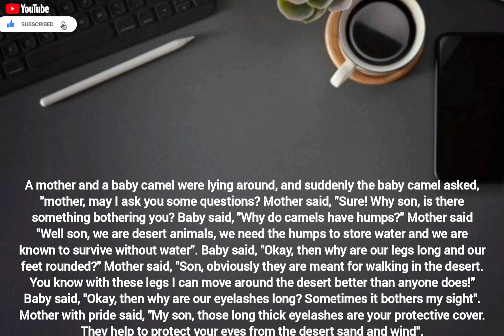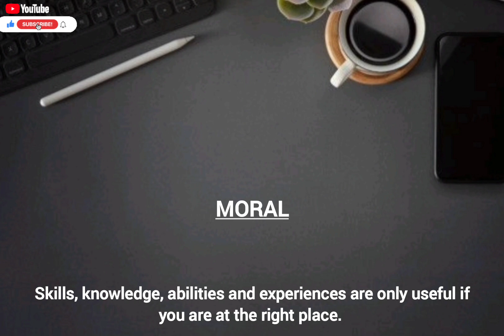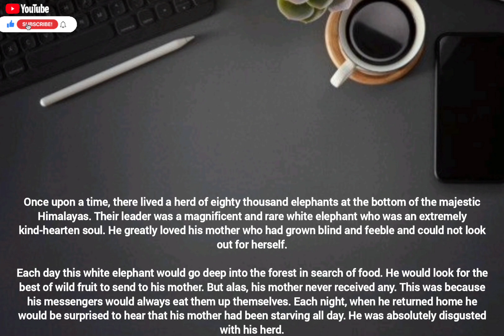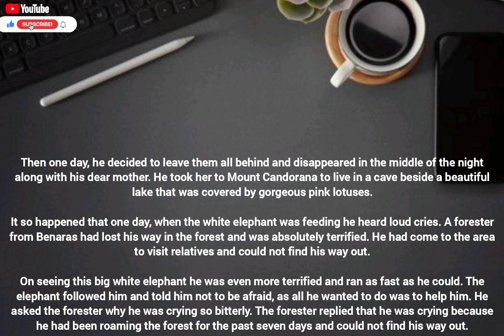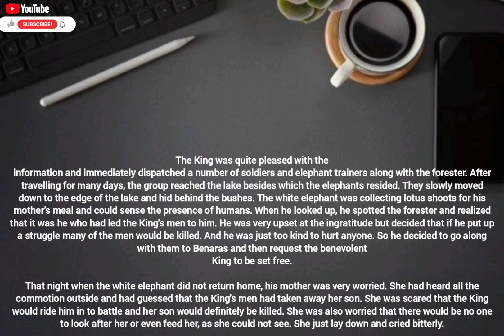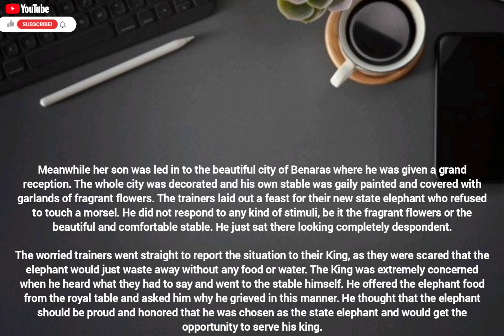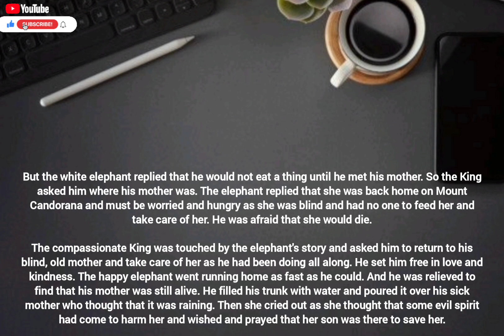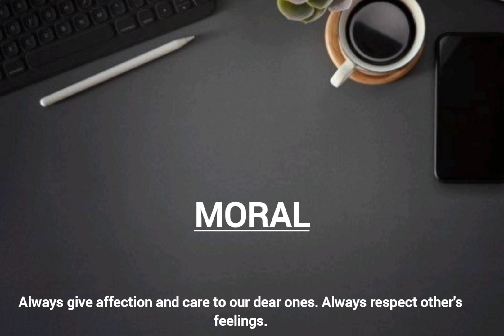english speaking practice|english listening practice|daily english conversation pratice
watching more:
English practice videos:-

SEARCH TEXT-
@English Vocabulary
englishvocabulary
english Vocabulary
vocabulary for biggnera
advanced english speaking practice
advance vocabulary words
biggners Vocabulary
english speaking pratice